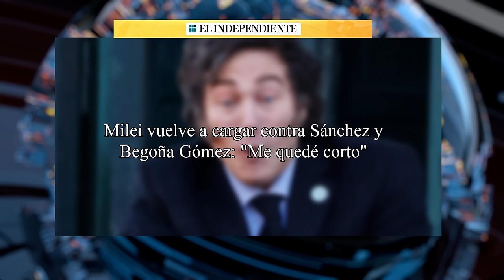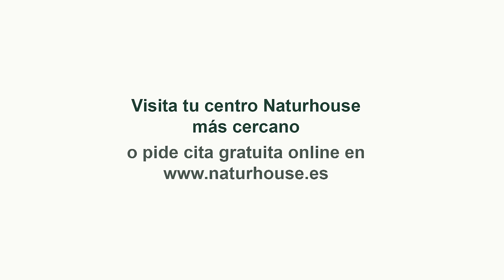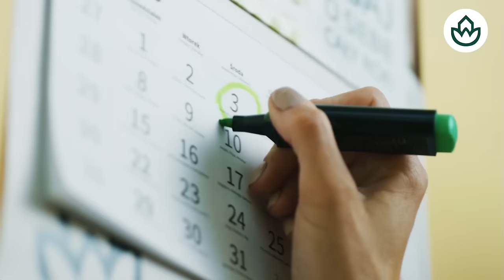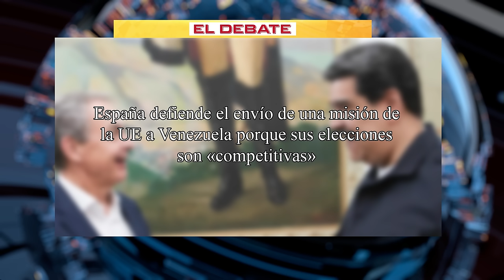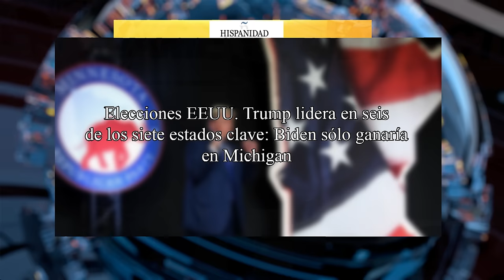🔴Vuelve a ARREMETER contra PEDRO SÁNCHEZ llamándole "INCOMPETENTE, MENTIROSO y COBARDE"🔴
En este vídeo, vuelve a arremeter contra Pedro Sánchez llamándole "incompetente, mentiroso y cobarde". No te lo pierdas en Distrito TV.